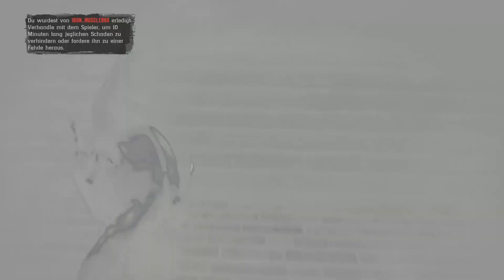ICH BEREUE DIESE ENTSCHEIDUNG!! FREUND wird zu unserem FEIND!? Hillbilly Rage #20 I Red Dead Online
YEAH MAYNE! Der Spittende Stanley betritt ERNEUT den Wilden Westen und begeht diesmal einen großen Fehler! Wird Stanley die Situation wieder retten können? Wird unser Kontrahent sich besinnlich zeigen und in der Lage sein Stanley zu vergeben? Und wird Bailey ihre Genkidama aufladen können um Buu ein für alle Mal zu besiegen? Das und viel mehr erfahrt ihr in der nächsten Folge von Hillbilly Rage!

Hier geht es zu meiner selbst erstellten Sammler Playlist auf Spotify!